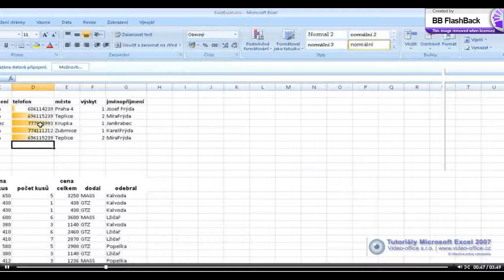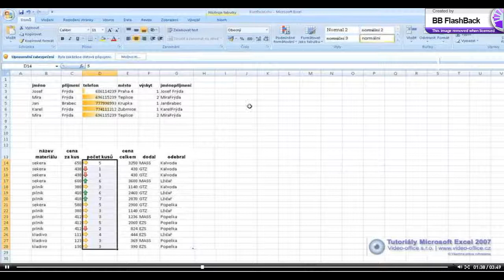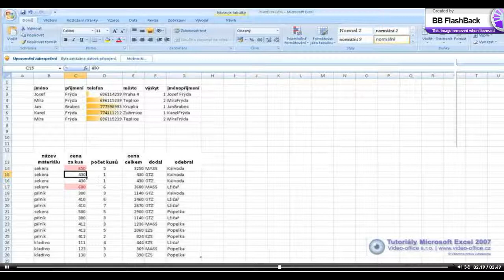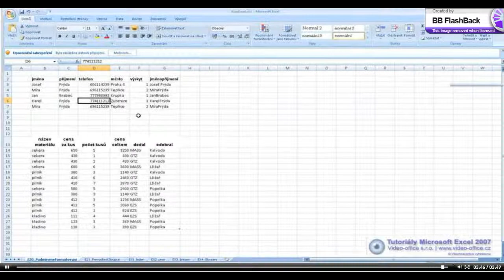Podmienené formátovanie x264